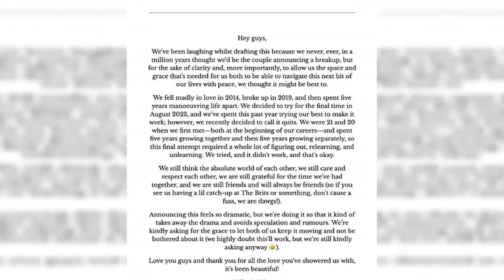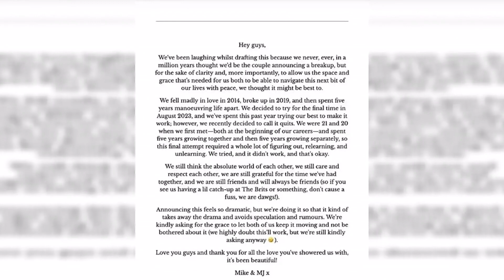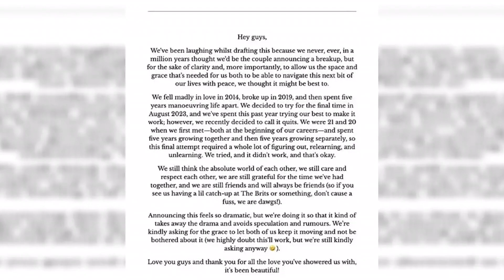EXCLUSIVE Maya Jama throws herself into 30th birthday celebrations as she dons a black mini dress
EXCLUSIVE Maya Jama throws herself into early 30th birthday celebrations as she slips into a black

EXCLUSIVE Maya Jama throws herself into 30th birthday celebrations as she dons a black mini dress after announcing her split from Stormzy.